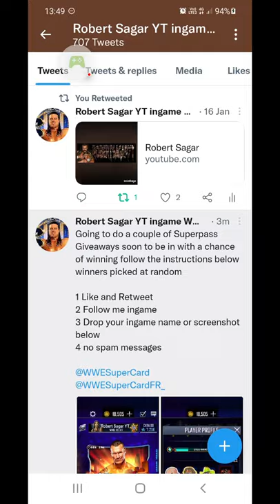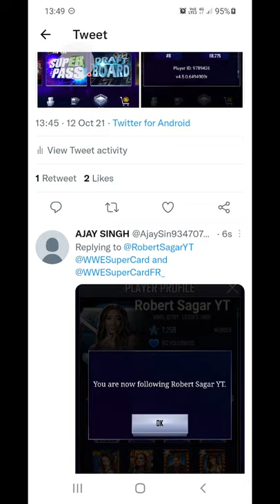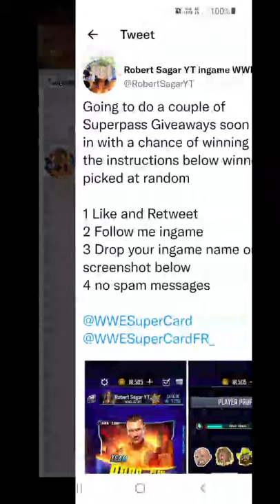WWE SuperCard Superpass Giveaway, Logos Redemption on 2x 100 packs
WWE SuperCard - Battle Cards

 Don't forget Look me up on Twitter to enter and follow the instructions

1 Like and Retweet
2 Follow me ingame
3 Drop your ingame name or screenshot of player profile
4 no spam messages

Good Luck